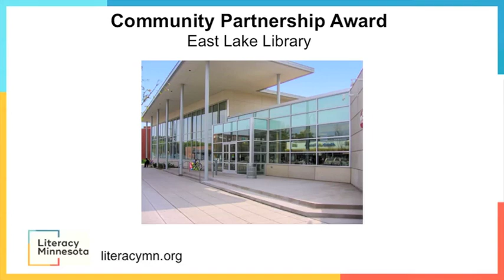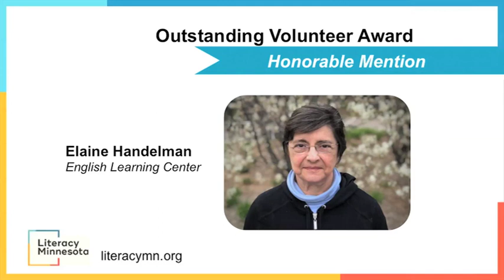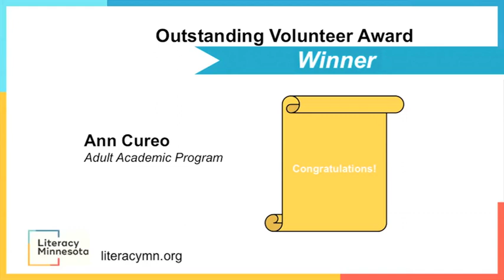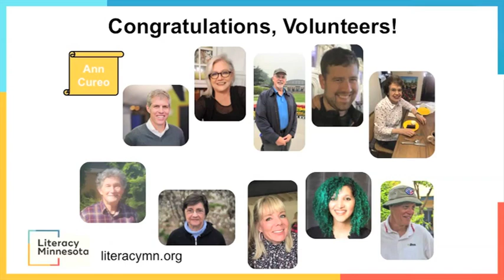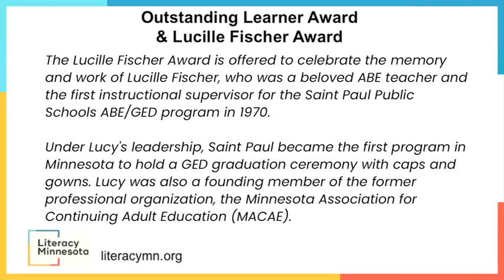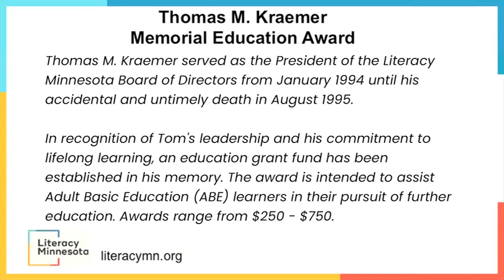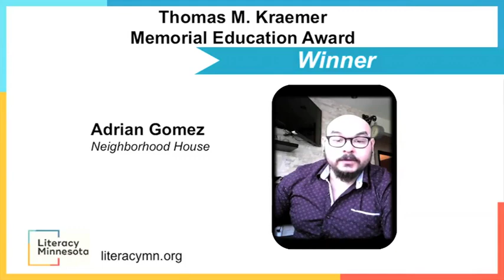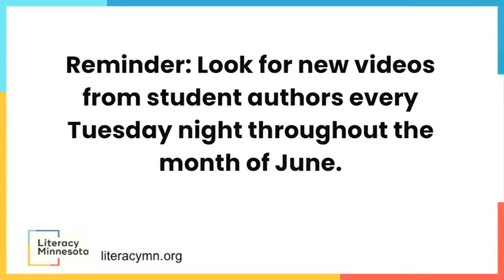Virtual Awards Ceremony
Honoring 2020 award winners